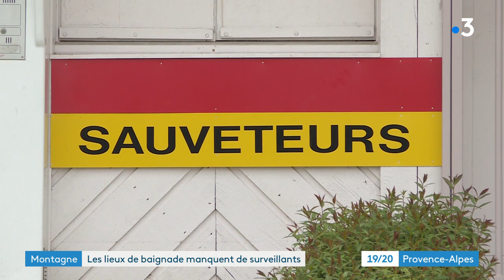Alpes de Sud : pénurie de maîtres-nageurs à quelques mois de l'été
En montagne, les Alpes du Sud recherchent activement des maîtres-nageurs pour la surveillance des plans d'eau cet été.